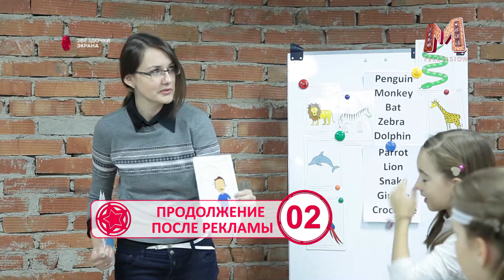Звёздочки экрана 10 2